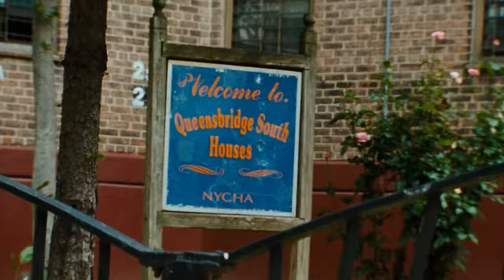Samy Deluxe x DJ Desue - "Roter Velour" (Offizielles Musikvideo)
Director & Executive Producer: Viktor Heinz
DoP: Elias Köhler
CGI: Richard Rilinger
1st AC: Kevin Brari
Photography: Arida Flack
Service Production Company: Gradient Pictures LA
EP Gradient Pictures: Christopher Scheimann
Color Grading: Nadir Mansouri by Mograde Berlin
Special Thanks/Local: Meta Mike
Dancer: Minh2 Nguyen
Edit: Manu Wagner
BTS/Documentary: Leon Ohmen
Sounddesign: DJ Desue & Chinese
Film Lab: Kodak New York